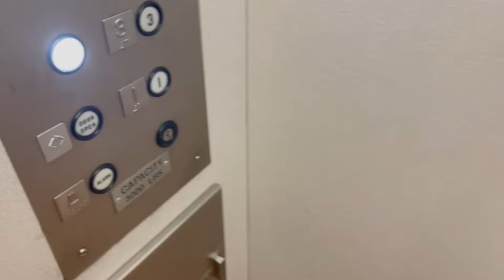THE DOCTOR COULDN'T FIND THE BABY'S HEARTBEAT...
FOLLOW @BUTTERFLYBYLIV On Instagram!!